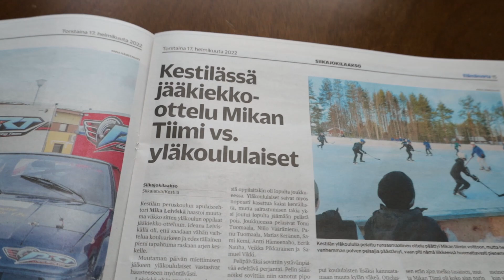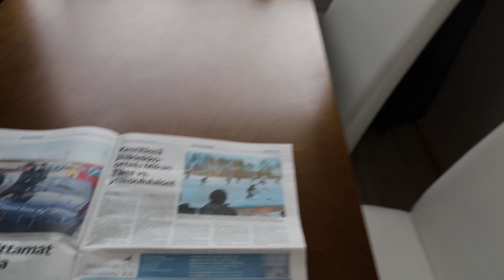Lauantaiarkea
Lumitöitä ja muuta arkea.